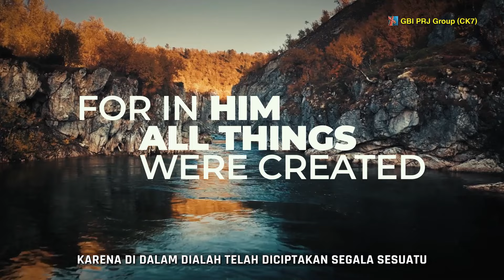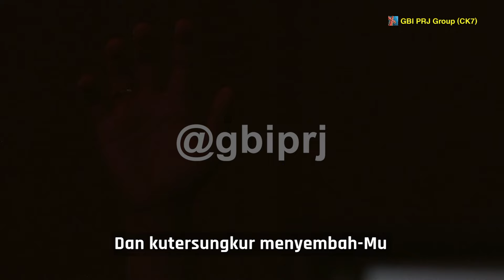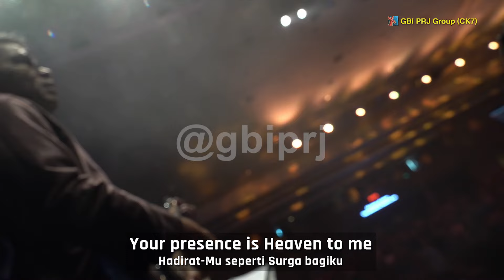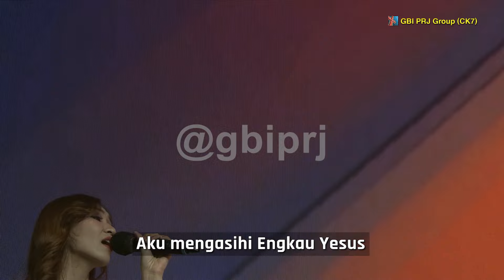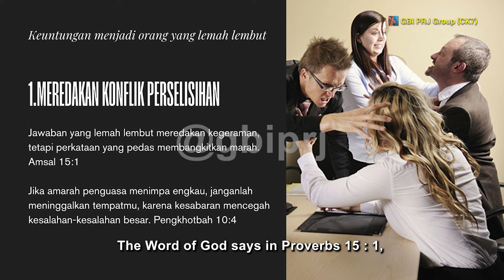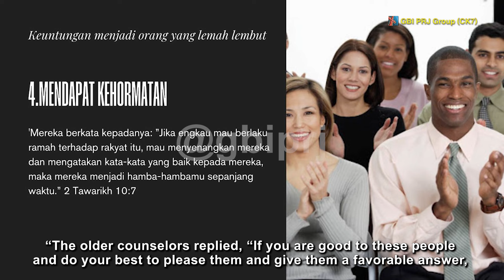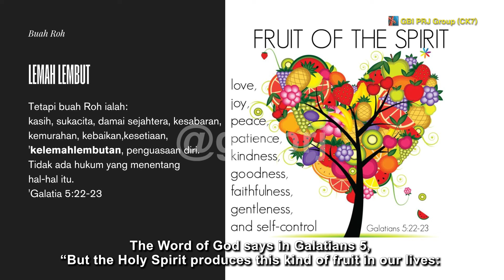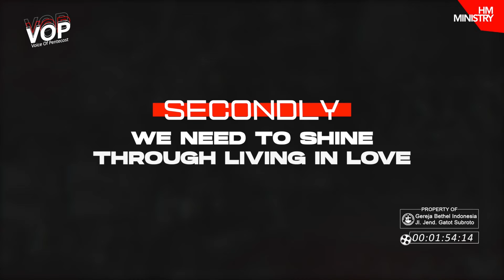THE STRENGTH OF MEEKNESS - Pdp. Charlie Jeremiah - Online 30 Juni '24